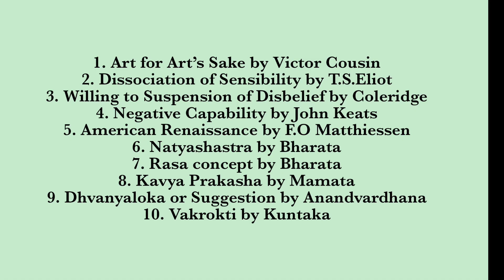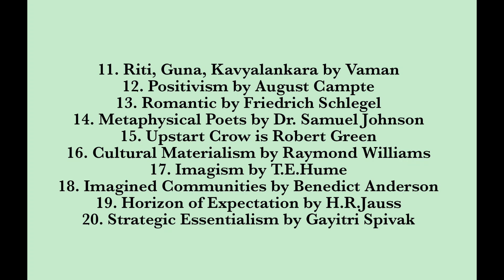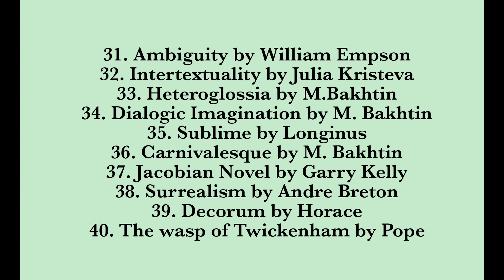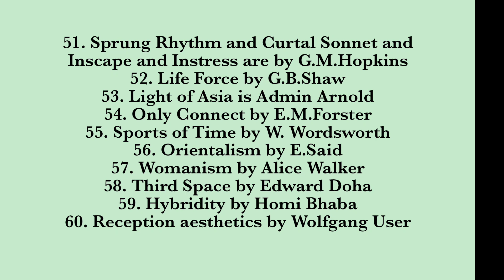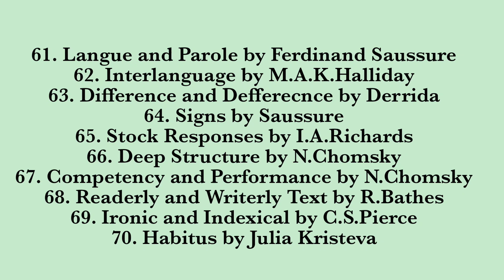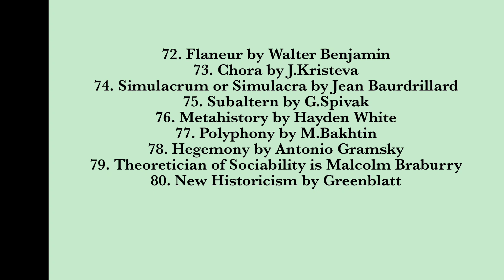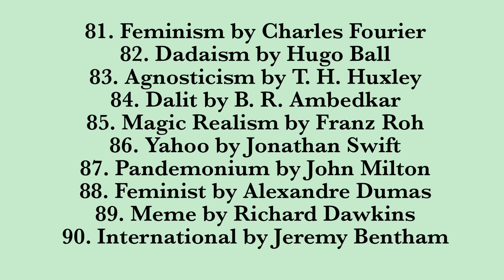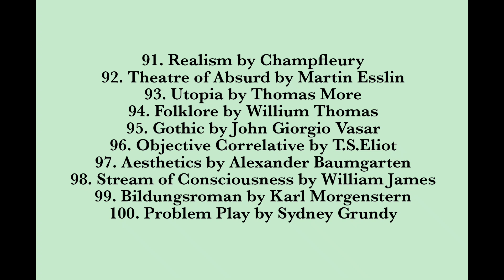TERMS AND THEIR INVENTORS IN ENGLISH LITERATURE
Hai all.
this is a small video contain Terms and their Inventors English Litrature . its Useful for both litrature students and HSA aspirants.

For mor queries
My gmail id⬇️

അഭിപ്രായങ്ങളും നിർദേശങ്ങളും സംശയങ്ങളും കമന്റ്‌ ൽ ചോദിക്കാം.